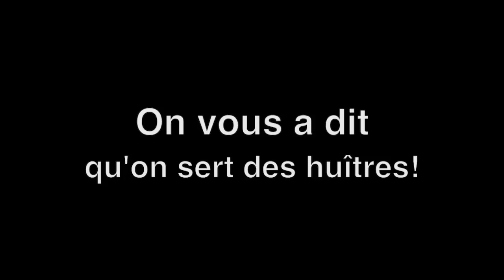Maestro S.V.P. (Français)